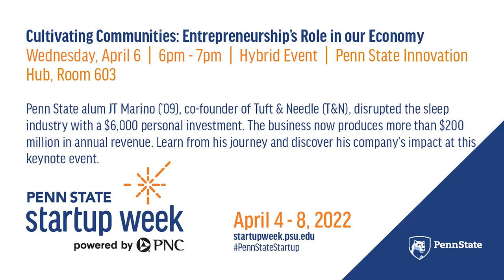Cultivating Communities: Entrepreneurship’s Role in our Economy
Former Penn State student JT Marino, co-founder of Tuft & Needle (T&N), entered and disrupted the sleep industry with a $6,000 personal investment in 2012. The business has since grown to producing more than $200 million in annual revenue profitably with no outside investments in less than six years. Learn from Marino’s entrepreneurial journey and discover his company’s impact at this Penn State Startup Week powered by PNC keynote event.